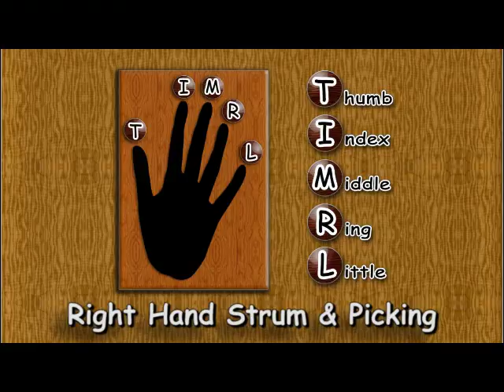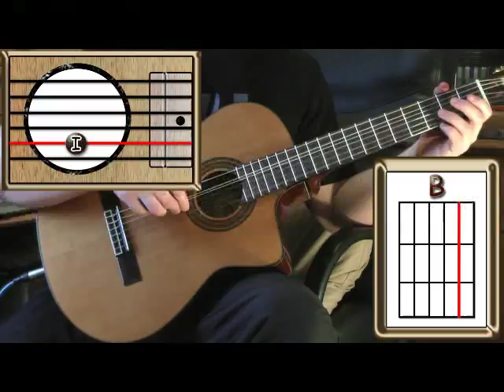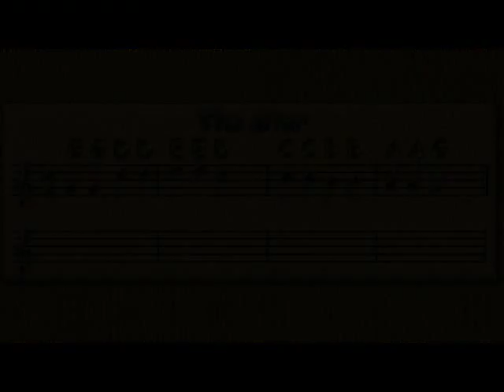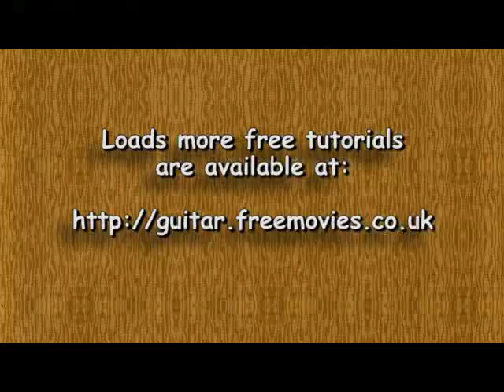The Guitarist's Way Book 1 - The Star - Guitar lesson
A guitar lesson of The Star, an exercise from book one of The Guitarist's Way
by Peter Nuttall & John Whitworth.